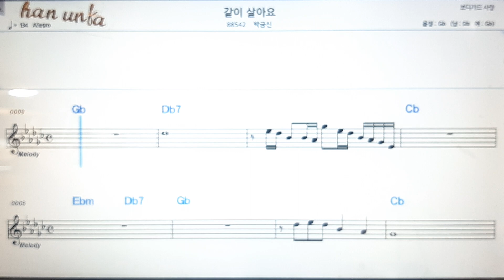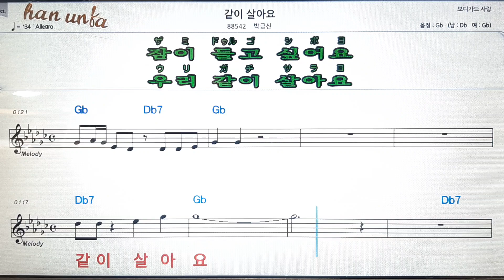같이 살아요/박금신💋노래 반주*기타 코드 악보*가라오케💕Karaoke*Sheet Music*Chord*MR